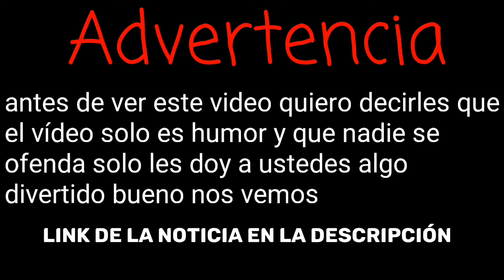Microsoft quiere cerrar Minecraft para siempre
suscríbete si es primera vez k ves uno de mis videos y comparte este video con tus amigos me ayudaría mucho a seguir creciendo y a seguir motivado a seguí subiendo videos nos vemos banda cuídense